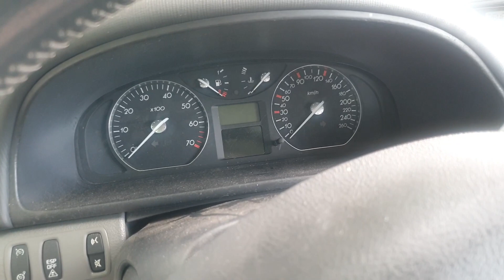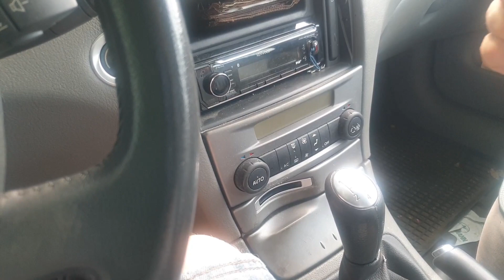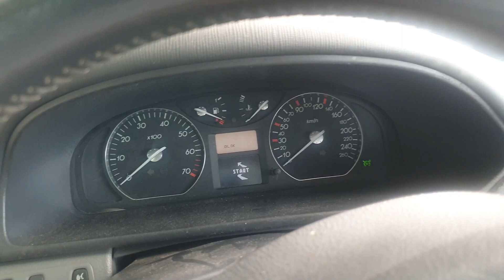Einbauanleitung Betätigung Taster 2 im Kartenlesegerät - Renault Laguna 2 | Philipp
Hey liebe Community,

vielen Dank dass Ihr wieder eingeschaltet habt.
Thema Heute: Einbauanleitung Betätigung Taster 2 im Kartenlesegerät - Renault Laguna 2 | Philipp

Wo gibt´s den Taster 2?

Anregungen, braucht Ihr Werkzeug/ Teile oder Info´s?
Entweder per Kommentar oder Mail anschreiben, meine E-Mail Adresse findet Ihr in der Kanal-Info, danke. (... in der Infobox oben auf meinen Kanalnamen Philipp klicken - zu Kanalinfo wechseln - E-Mail Adresse anzeigen lassen.)

Euer Philipp.

Bitcoin Spende?:
3PKB5A7TivYZbdjp17yg4CNjG9grtmgMwx

In diesem Video verwendet:

Amazon Startseite:

Hier findest Du all meine Werkzeuge, Mess- und Prüfmittel welche ich benutze (wird regelmäßig aktualisiert):

Mein Druckluft Werkzeug und Zubehör:

Akku Geräte/ Werkzeuge:

Amazon Prime:*
Amazon Musik unlimited?

*Unterstützung nehme ich gerne an.

Alle Bestandteile des Video´s ( Video, Bild, Ton, Musik, etc.) stammen von mir!!
Falls ich Material von Fremdanbietern beziehe, ist dieses in einer Quellenangabe vermerkt.
Einbettung und Verlinkungen des Content´s ausdrücklich erlaubt, jegliche andere Verwendung nur nach schriftlicher Genehmigung durch Schellin Philipp!!

Bis die Tage, Euer Philipp